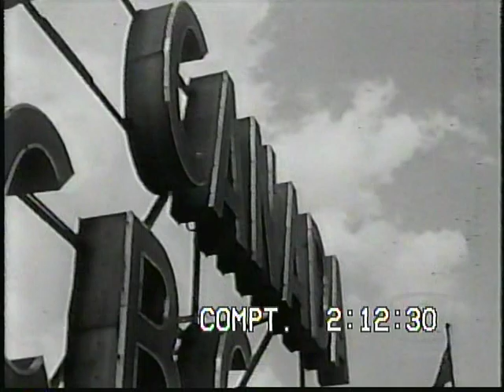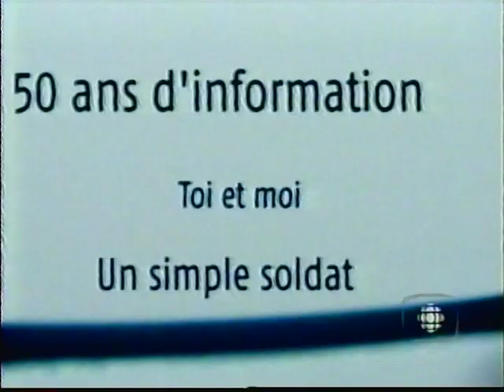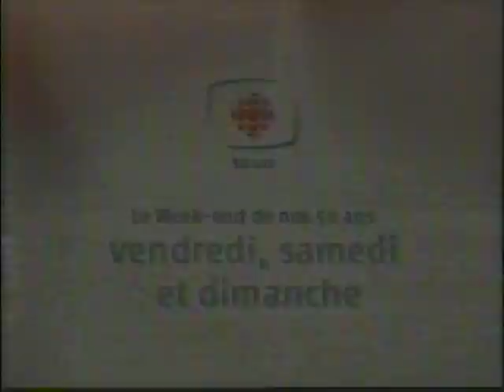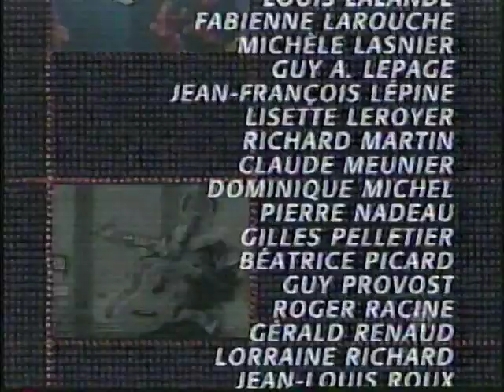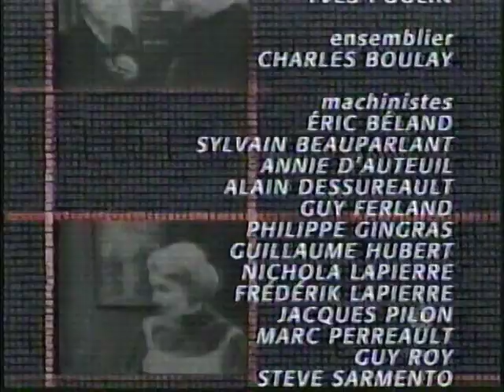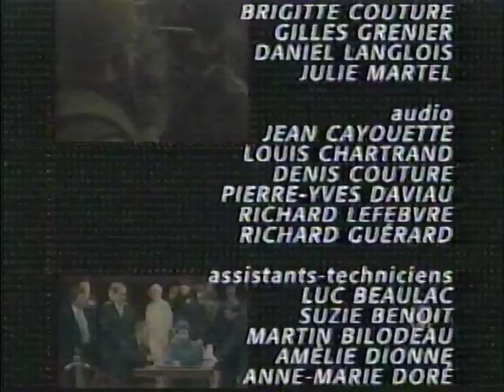SRC La grande aventure de la télévision